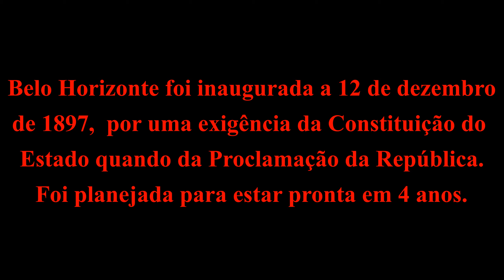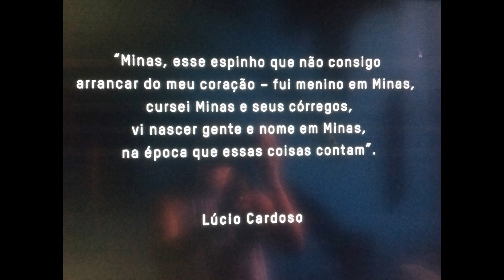Belo Horizonte, Minas Gerais...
Fotos, vídeo e informações sobre o destino.